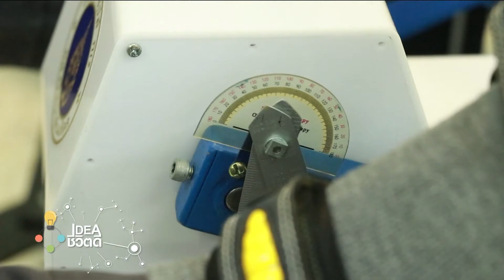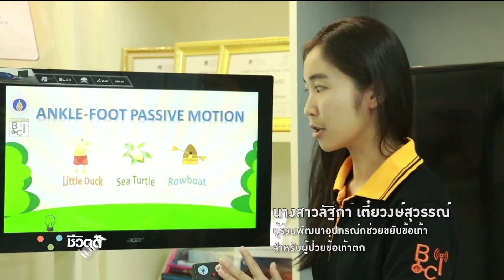เครื่องตรวจวัด“ความเค็ม”ในอาหารชนิดเหลว : พบหมอรามา ช่วง Idea ชีวิตดี 14 มี.ค.61(4/6)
Idea ชีวิตดี
เครื่องตรวจวัด“ความเค็ม”ในอาหารชนิดเหลว